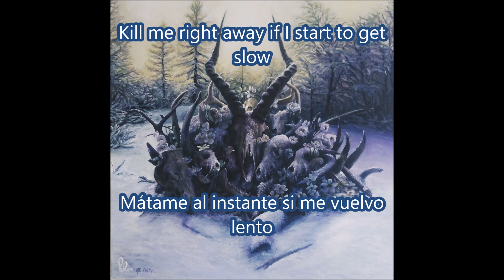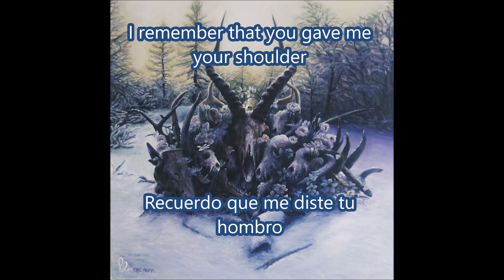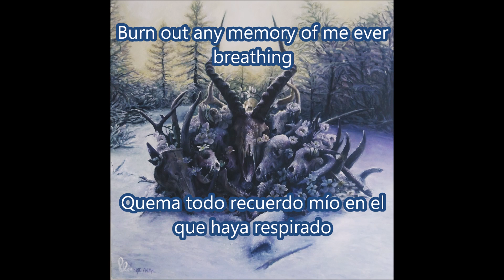Soundgarden Black Saturday Igles/Español